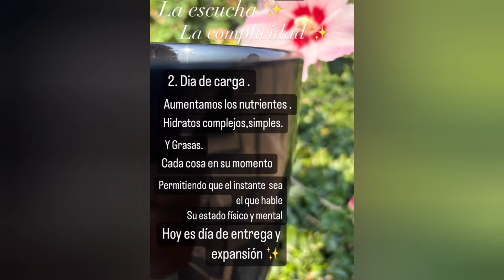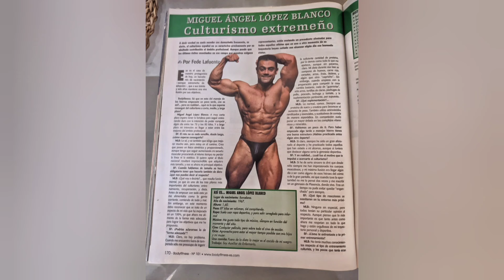LOS DOS DÍAS ANTES DEL MUNDIAL PROFESIONAL MÁSTER IFBB PRO LEAGUE, CON M.A. MARTÍNEZ Y M.A. LÓPEZ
Otro vídeo de la aventura en USA de Miguel Ángel Martínez y Miguel Ángel López contando y viviendo todo lo que conlleva este grandísimo campeonato del mundo profesional IFBB PRO LEAGUE ( NPC)